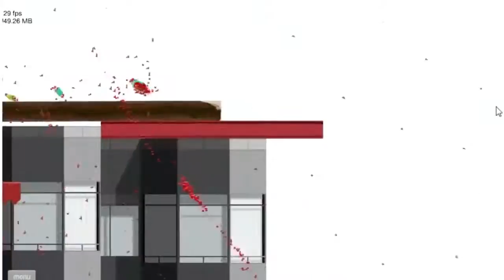HAPPY WHEELS|CrappyPasta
This is baaaaaaaad x-x. Ok this is a whole new level of baad. Even though this is obviously a troll pasta, but it is still just..no. I now hate happy-wheels for no good reason.

STORY:no...just no x-x

SKYPE:TCPW